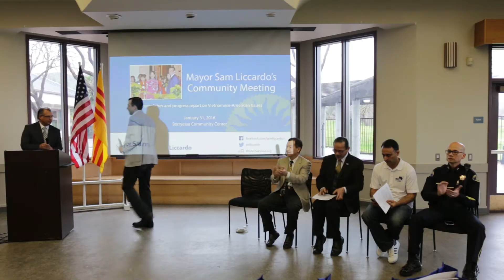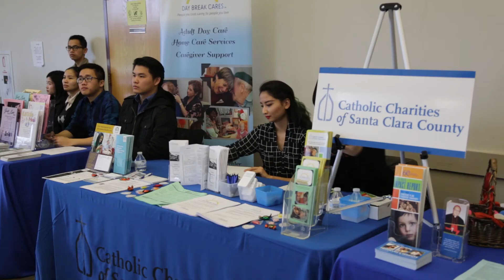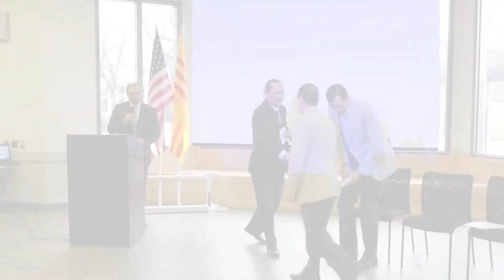Thị trưởng Sam Liccardo tường trình về 10 điều cam kết với CĐ Việt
Đáp ứng lời mời của nghị viên Nguyễn Mạnh, trên 200 người và đại diện một số hội đoàn người Việt tham đã tham dự buổi tường trình của Thị trưởng Sam Liccardo lúc 10 giờ sáng Chủ Nhật 31 tháng 1 năm 2016 vừa qua, tại Trung Tâm Cộng Đồng Berryessa số 3050 Berryessa Road, San Jose.

Thị trưởng Sam Liccardo đã trình bày những hoạt động của ông sau 1 năm tại chức, liên hệ đến 10 điều mà Liccardo đã ký kết trên giấy trắng mực đen với cộng đồng người Việt khi ra tranh cử chức vụ thị trưởng hồi năm 2014.

Liên quan đến 2 dự á n Vườn Di Sản Văn Hoá Việt cũng như Trung Tâm Sinh Hoạt Cộng Đồng Người Việt, Sam Liccardo lập lại cam kết cộng tác gây quỹ để hoàn tất Vườn Di Sản Văn Hoá Việt, đồng thời sẽ cùng 02 nghị viên Mạnh Nguyễn và Tâm Nguyễn thông qua kế hoạch nghiên cứu việc thiết lập Trung Tâm Sinh Hoạt Cộng Đồng Người Việt trị giá khoảng $15 triệu Mỹ kim trong khu công viên Kelly Park.

Mặt khác trong lúc chờ hoàn tất công trình thiết lập Trung Tâm Sinh Hoạt Cộng Đồng Người Việt, thị trưởng Sam Liccardo cùng 2 nghị viên Mạnh Nguyễn và Tâm Nguyễn hiện cũng đang cứu xét việc dùng một cơ sở khác của thành phố và cho thuê với giá tượng tưng $1 Mỹ kim để các hội đoàn có thể dùng làm nơi sinh hoạt tạm thời cho cộng đồng.

Thị trưởng Sam Liccardo trong dịp này cũng đã bầy tỏ sự cảm kích việc nghị viên Nguyễn Tâm đồng ý xử dụng số ngân khoản $200,000 Mỹ kim của khu 07 cho tiến tình nghiên cứu dự án Trung Tâm Sinh Hoạt Cộng Đồng Người Việt và Liccardo cho biết sẽ dùng thêm tiền của thành phố để đẩy dự án đi tới.

Liên quan đến cam kết thiết lập tường đài chiến binh Việt – Mỹ hy sinh trong cuộc chiến tranh Việt Nam, Sam Liccardo cho biết hiện nay đã có một tổ chức thực hiện việc này và thành phố San Jose sẽ sẵn sàng cung ứng sự yểm trợ cho dự án.

Thị trưởng cũng lập lại cam kết giới hạn hoạt động của các sòng bài đồng thời buộc các sòng bài gia tăng ngân khoản trợ giúp cho các hoạt động cai nghiện cờ bạc cũng như trợ giúp cho các nạn nhân cờ bạc qua phương tiện của tổ chức thiện nguyện ACCI.

Sam Liccardo một lần nữa cũng đề cao thành quả trong lúc tranh cử chức thị trưởng San Jose hồi năm 2014 đã vận động thành phố thông qua nghị quyết không giao tiếp hay làm ăn với Cộng sản Việt Nam.

Người phát biểu tiếp theo là nghị viên Nguyễn Tâm. Trong phần phát biểu nghị viên Tâm cho biết đây là lần đầu tiên trong lịch sử, 01 người thị trưởng của thành phố San Jose đã phải ra trước cộng đồng người Việt để báo cáo về những gì đã làm trong 1 năm qua liên hệ đến những gì mà Sam Liccardo đã cam kết với cộng đồng người Việt khi ra tranh cử. Nghị viên Tâm trong dịp này cũng cam kết hợp tác chặt chẽ với thị trưởng Sam Liccardo và đồng viện để hoàn thành các cam kết.

Nghị viên Nguyễn Mạnh, người thực hiện phiên họp cộng đồng này, đã ngỏ lời chúc tết đến toàn thể cộng đồng và cám ơn đông đảo người Việt đã đến tham gia phiên họp đồng thời nghị viên Nguyễn Mạnh ca ngợi khả năng lãnh đạo của thị trưởng và bầy tỏ sự cám ơn những nỗ lực của thị trưởng Sam Liccardo cũng như của nghị viên Nguyễn Tâm trong công tác đấu tranh cho quyền lợi cùng các nguyện vọng của cộng đồng người Việt ở San Jose.

Tuy nhiên theo nghị viên Mạnh Nguyễn thì sẽ còn phải còn mất rất nhiều thời gian để có thể hoàn tất những gì mà thị trưởng Liccardo cũng như 02 nghị viên Nguyễn Mạnh và Nguyễn Tâm đã cam kết với cộng đồng người Việt. Tất cả những điều mà thị trưởng Liccardo và 2 nghị viên người Việt cam kết với cộng đồng theo nhận định của nghị viên Mạnh hiện chỉ mới đạt được ở mức độ rất là khiêm nhường và thành phố rất cần đến sự tiếp tay của cộng đồng cũng như cá nhân người Việt để đem lại thành quả chung cuộc.